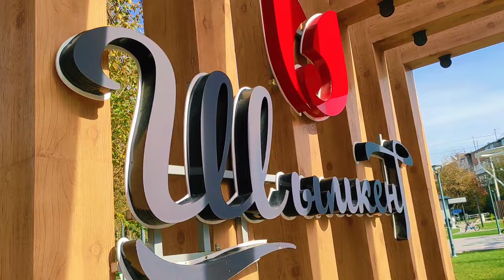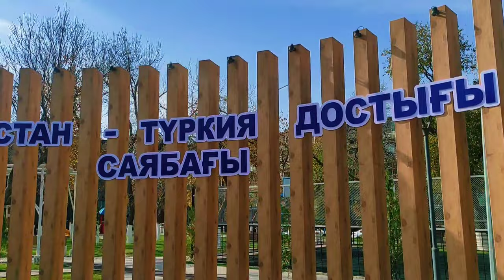✅Шымкент ✅11микрорайон ✅Районы города1серия#рекомендации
В этом видео заглянем в еще один район города Шымкент. 11микрорайон. Улицы Урицкого (Ш. Валиханова), Сайрамская, прогуляемся по дворам микрорайона, увидим 40 и 43 школы.